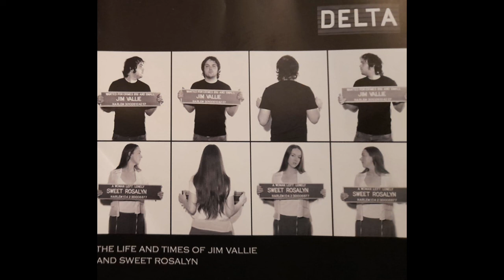Delta - The Boy From Nowhere